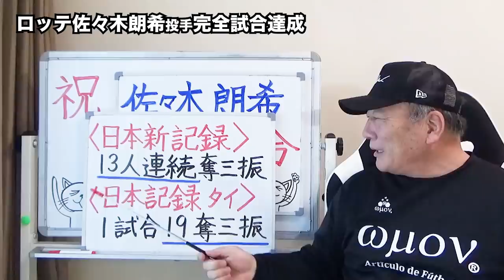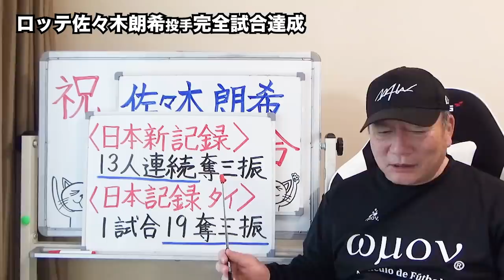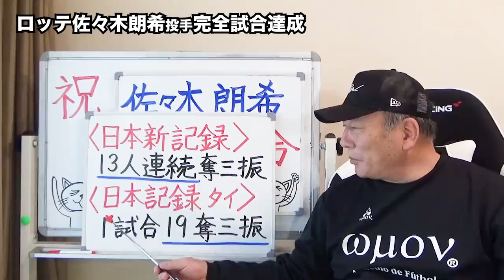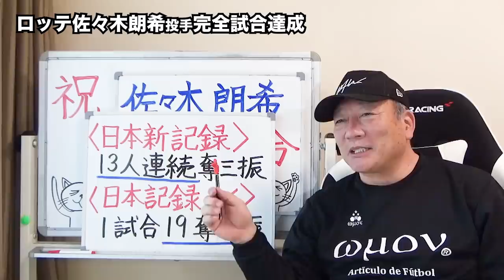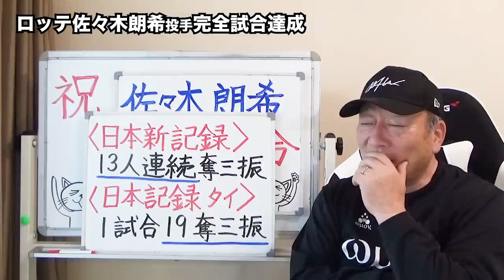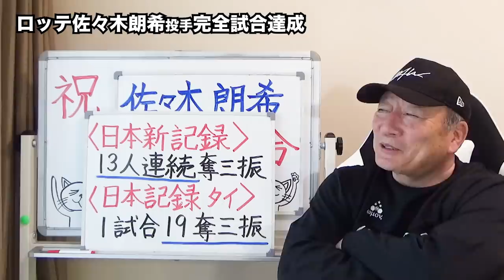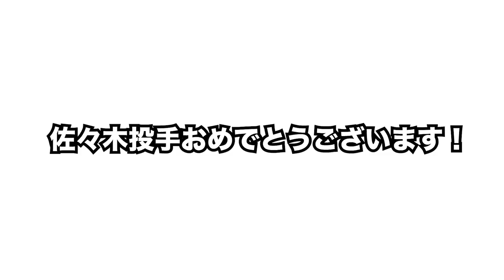【速報】千葉ロッテ佐々木朗希投手「完全試合達成」について思うこと【プロ野球】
ロッテ・佐々木朗希が４月10日のオリックス戦で、NPB史上16人目、28年ぶりとなる完全試合を達成した。13者連続奪三振の日本記録も更新し、１試合19奪三振も日本タイ記録。まさに球史に残る快投だった。